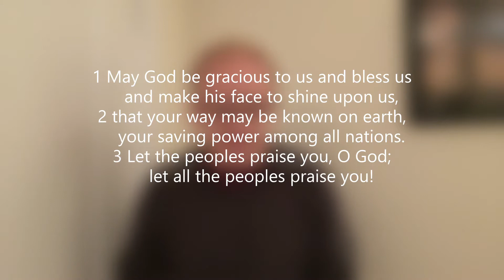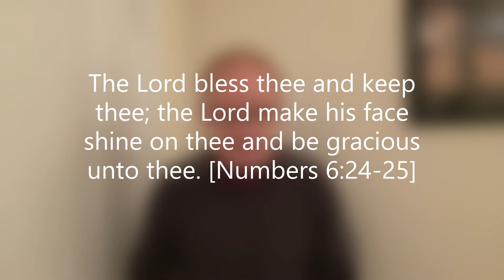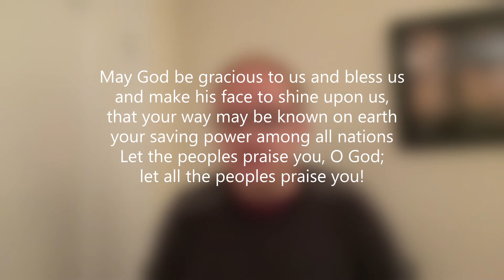Psalm 67 | James Vile | 1st November 2020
Psalm 67 - Blessed to be a blessing